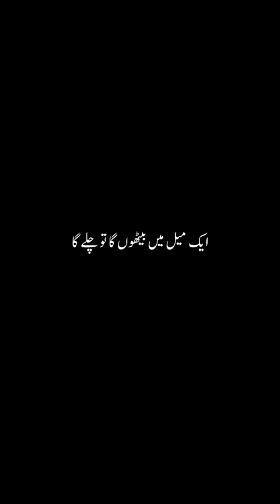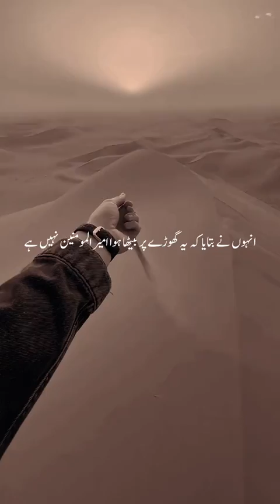Hazrat Umar Iban e Khataab Aur Aik Ghulam Ka Waqiya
Hazrat Umar Bin Kataab | Hazrat Umar Iban e Kitaab | Waqiya Harzat Umar Bin Khitaab | Hazrat Umer ( R.A ) | Hazrat Umer Bin Kitaab Aur Aik Ghulam Ka Waqiya | Hazrat Umar Iban e Khitaab Ka Waqiya